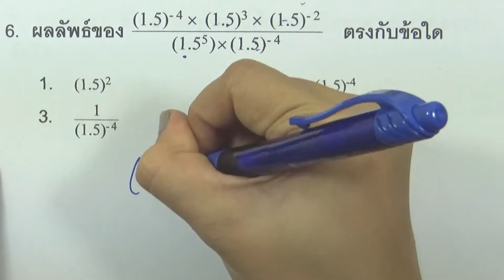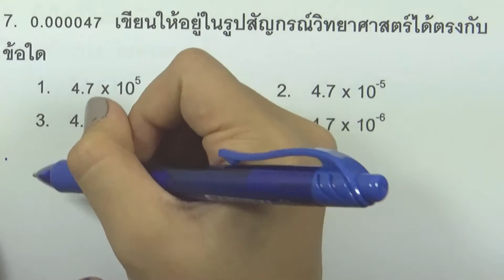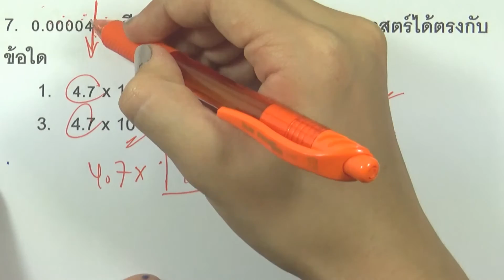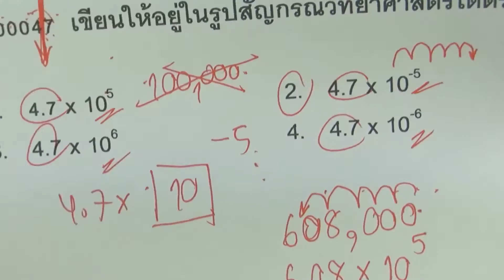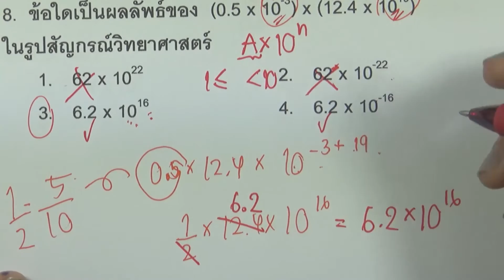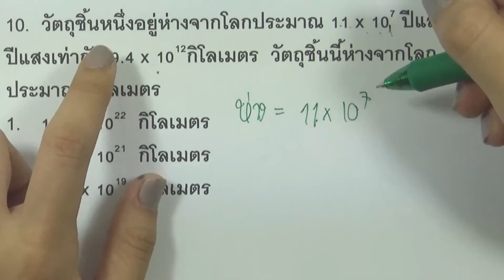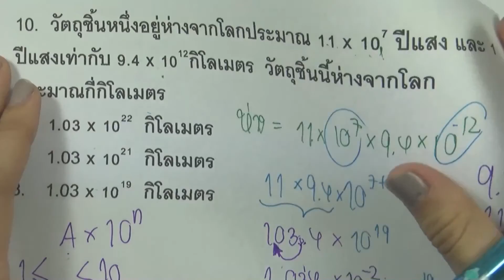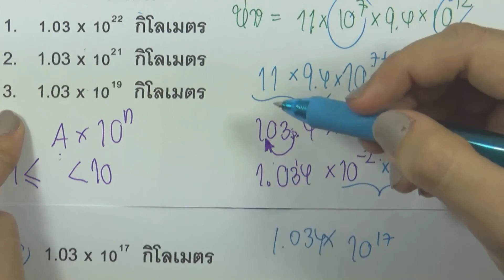เลขยกกำลัง : Mission1 ข้อ6-10